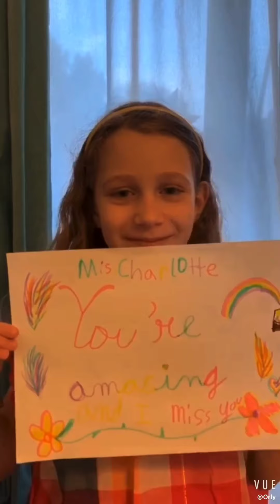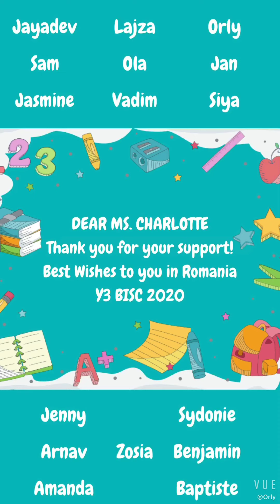Good Bye to Year 3 & Miss Charlotte